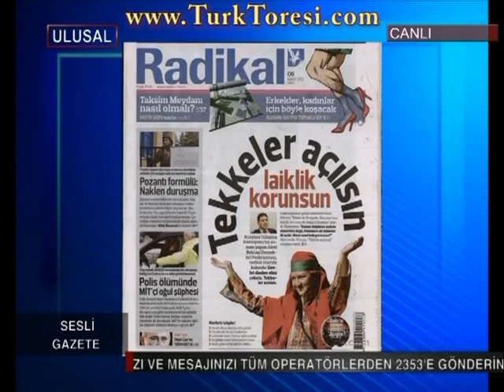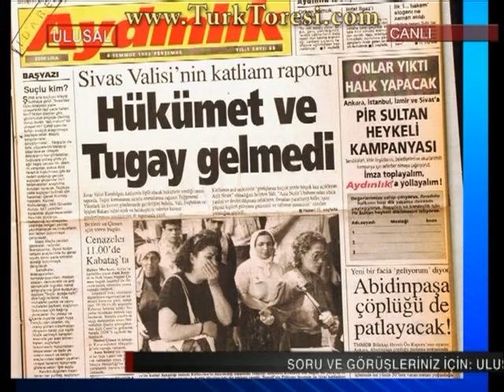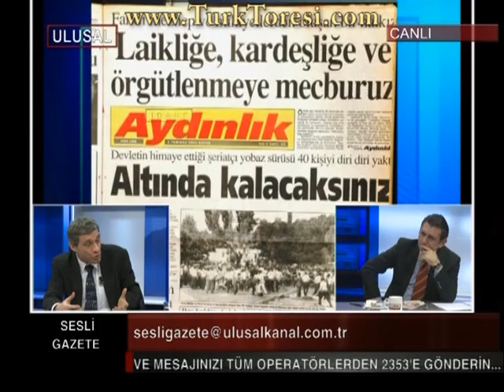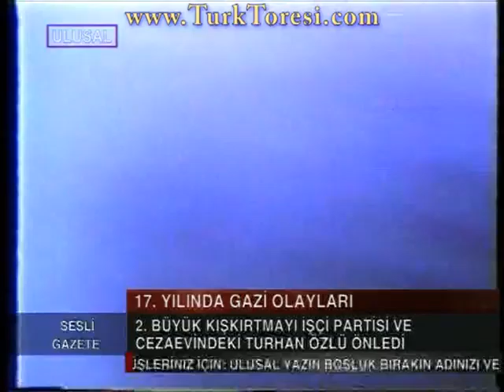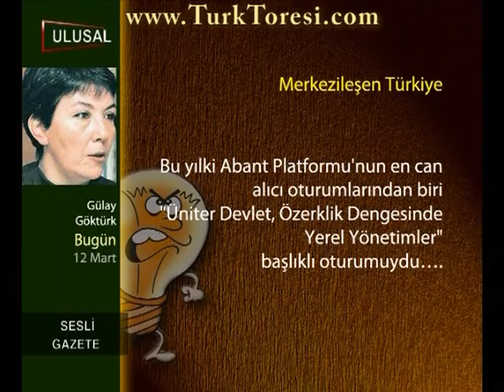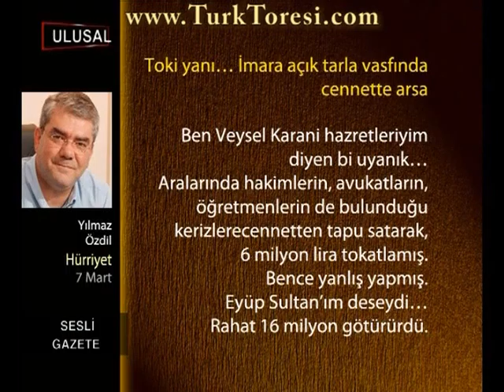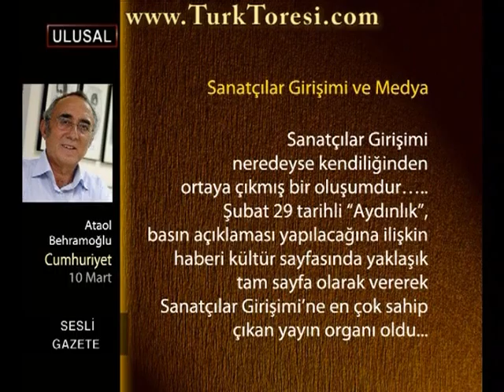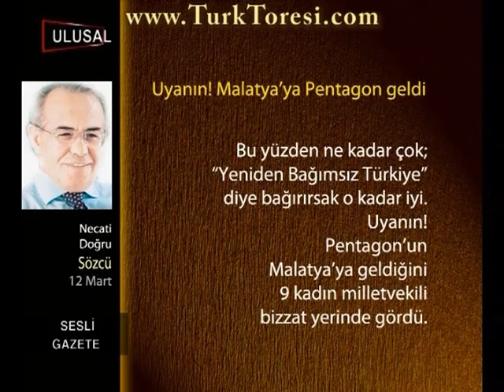sesligazete 12 03 12 m2ts